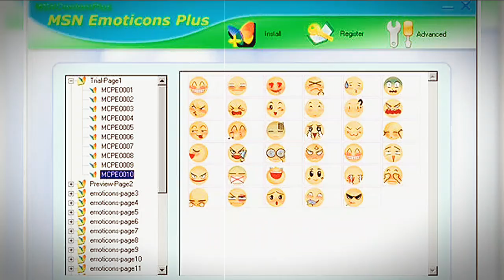Chiptune #120 | MSN Emoticons Plus 3.0